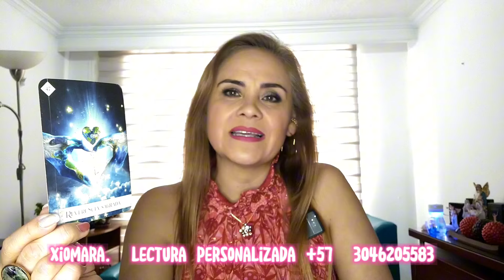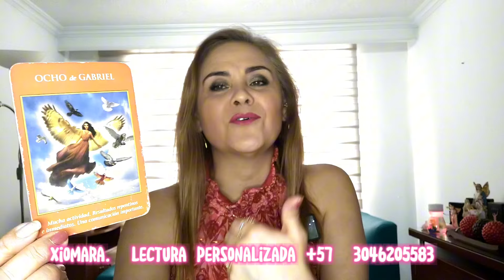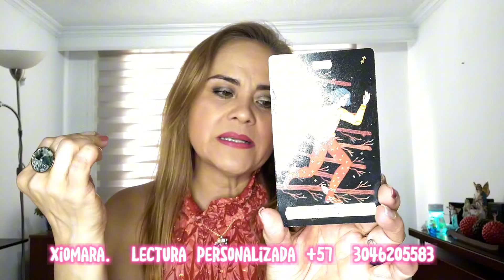ACUARIO ♒ NO MÁS MIEDOS 🫀😲🙀❓💪🏻⁉️👑🔍❤️☘️🙏🏻🌼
Lectura signo de ACUARIO ♒. Época de dejar los miedos atrás, y aventurarse a experiencias nuevas 😲🙀🫀❓🌼🙏🏻☘️❤️🔍👑💪🏻